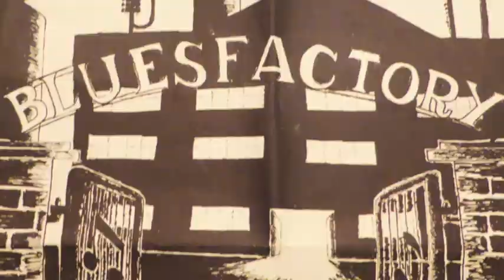Blues Factory: Good Golly Miss Molly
night 15 May 1981 Blues Factory gave one of their last performances together, due to various reasons such as new jobs, education, children etc. The band played for about 3 hours and they were well-rehearsed and pretty tight at the time. Especially guitarist Willy Sommer is terrific.

I recently found/refound two cassette recordings of the night, which took place at Nicodemus, Herning ( Now Fermaten ). The tapecondition was decent, but there are drop-outs, but generally surprisingly good sound. Blues Factory were never professionals, which is obvious from this recording, but I think they were pretty good for amateurs, and it was a pleasure to play with them during 1978-81.

This is also meant as a belated tribute to guitarist Willy Sommer, who sadly died a few years after. He was great, and could have made a great professional career, with his unique feeling for the blues in the Fleetwood Mac, John Mayall style.

At this point the band consisted of: Willy Sommer, guitar, harmonica and vocals, Ivan Laugesen, bass, Jakob Grøne, guitar, Ole Munksgaard, drums and Morten Vindberg, vocals and el-piano.

I may put up some of the better performances of the night in near future.